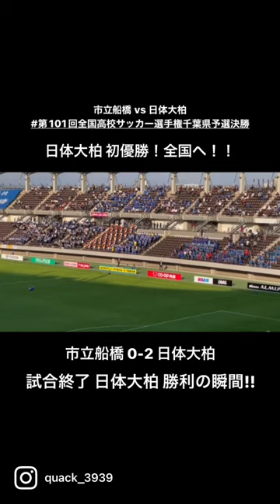【選手権】日体大柏 優勝の瞬間！| 千葉県予選 vs 市立船橋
YouTubeでは、遠征Vlogやチャント（応援歌）
現地映像を中心としたサッカー系の動画やグルメ系の動画を投稿しています。

投稿動画は再生リストにジャンルごとに、整理してあります。
ぜひ再生リストからお気に入りの動画を探してみてください！！

あひるちゃんねる 各SNSはこちらから⤵︎⤵︎